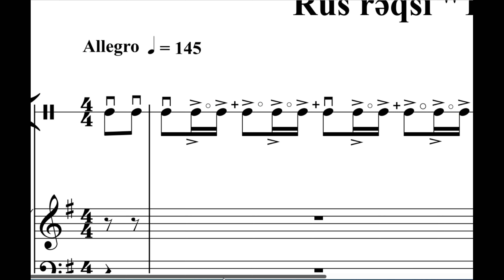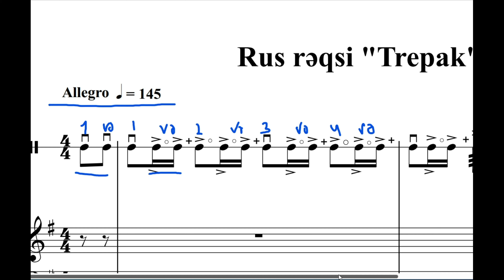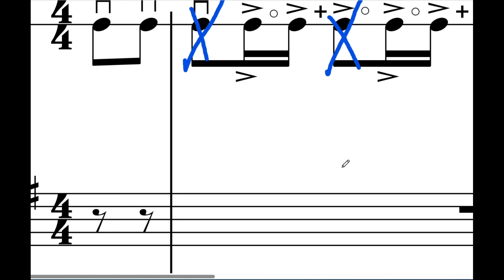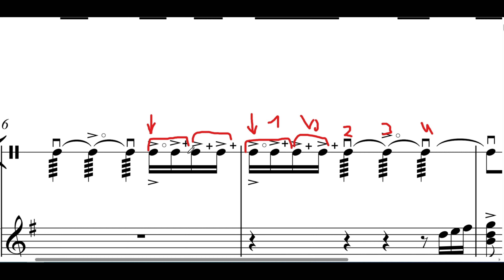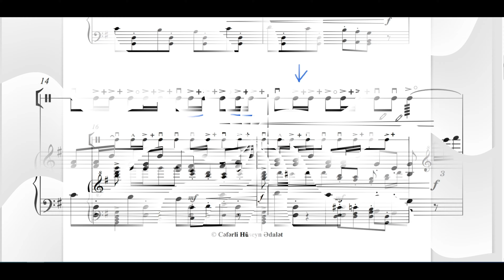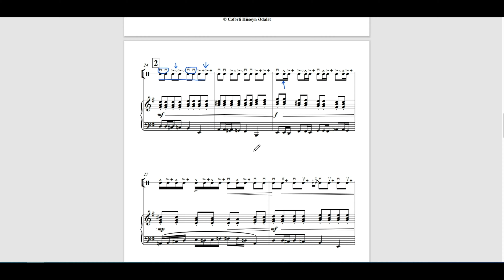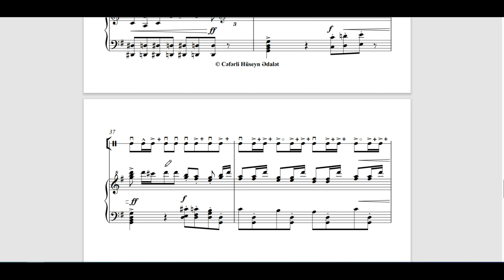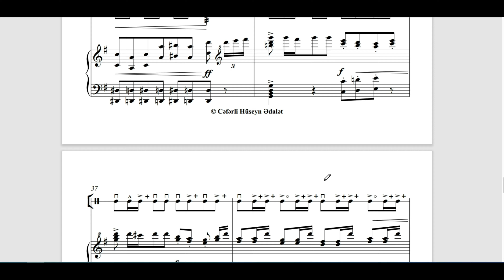Rus rəqsi "Trepak" (Pyotr İlyiç Çaykovski) Əsərinin Təhlili [4K UHD Video]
Nağara notlarının müəllifi: Cəfərli Hüseyn
Əsərin müəllifləri: Pyotr İlyiç Çaykovski

Əsər Elm və Təhsil Nazirliyinin 2023-cü il tarixli və № saylı əmrinə əsasən dərslik olaraq təstiqlənmişdir.